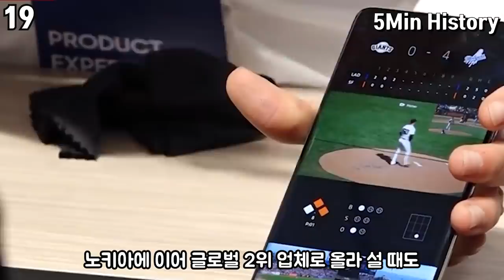이건희 삼성전자 회장에 관한 재미있는 사실들